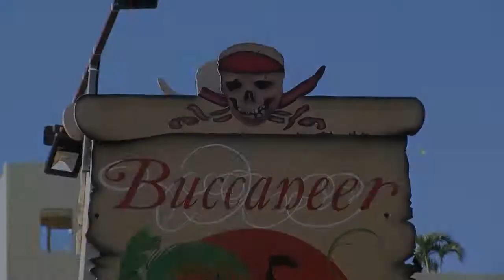Buccaneer Beach Bar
Buccaneer Beach Bar (ST Maarten)